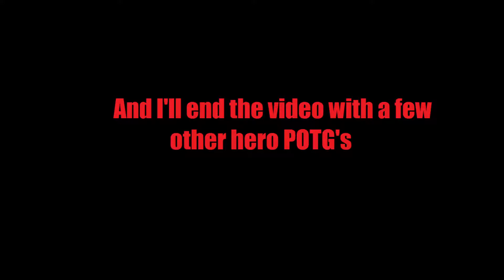Nutty Ana Sleep Darts & Plays Compilation | Overwatch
Here's a compilation of my sleep darts and some plays with my main hero, Ana.

Song 1: Me & You (feat. Axol) by Uplink & Alex Skrindo

Song 2: Lost (feat. Savoi) [JJD Remix] by Kontinuum